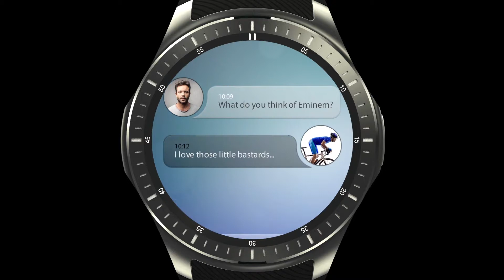DM368 Product video 11 11